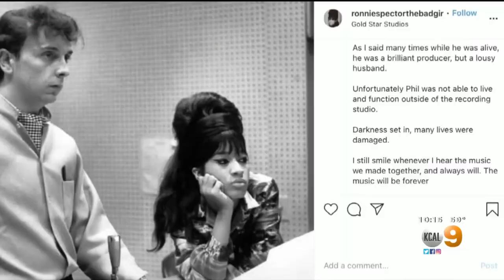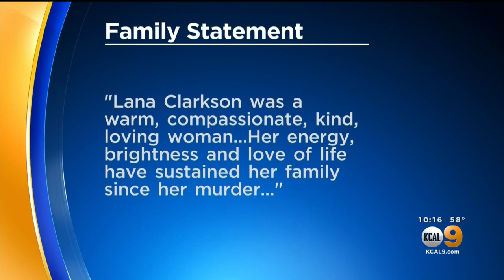Phil Spector, Famed Music Producer And Murderer, Dies At 81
Brittney Hopper reports.